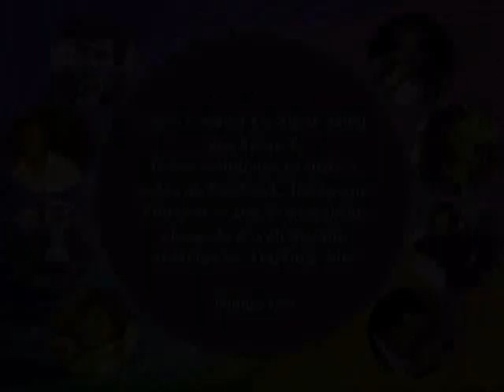I'm Together Again - Engelbert Humperdinck